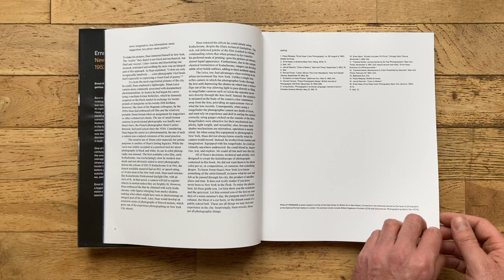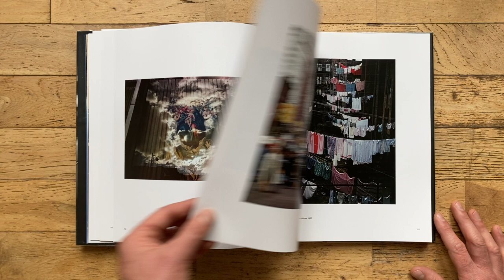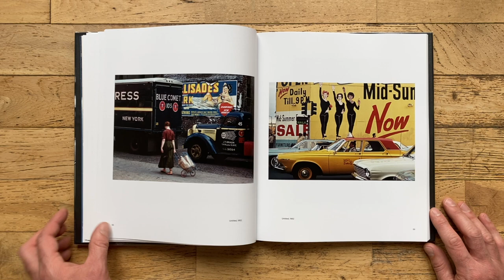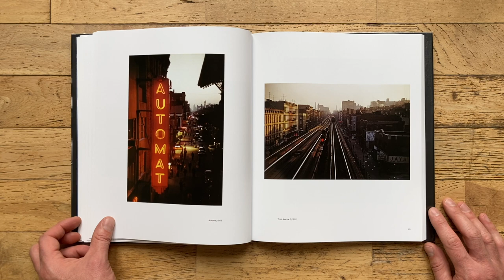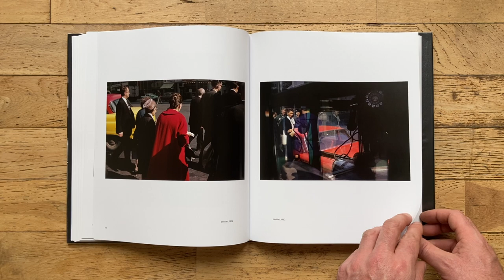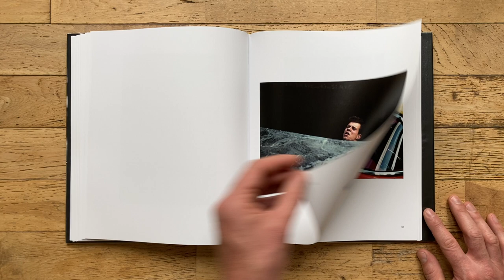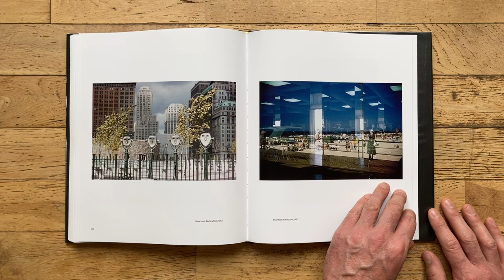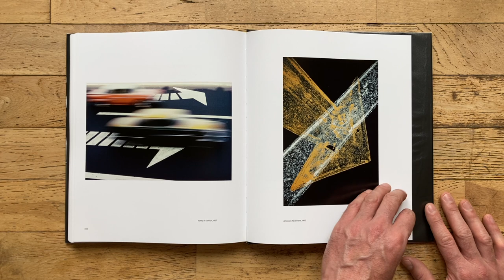Ernst Haas: STREET PHOTOGRPHY - New York in Colour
Ernst Haas's colour works reveal the photographer's remarkable genius and remind us on every page why we love New York. When Haas moved from Vienna to New York City in 1951, he left behind a war-torn continent and a career producing black-and-white images. For Haas, the new medium of colour photography was the only way to capture a city pulsing with energy and humanity. These images demonstrate Haas's tremendous virtuosity and confidence with Kodachrome film and the technical challenges of colour printing. Unparalleled in their depth and richness of colour, brimming with lyricism and dramatic tension, these images reveal a photographer at the height of his career.

We are a participant in the Amazon Services LLC Associates Program, an affiliate advertising program designed to provide a means for sites to earn advertising fees by advertising and linking to Amazon.